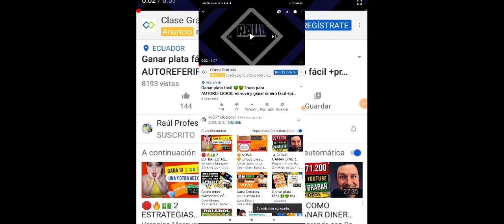⚡⌨NUEVO CÓDIGO⌨ GLOBAL DE *FREE FIRE LEAGUE 2021* DEL DÍA DE HOY (CORRE Y RECLAMALO YA)⚡